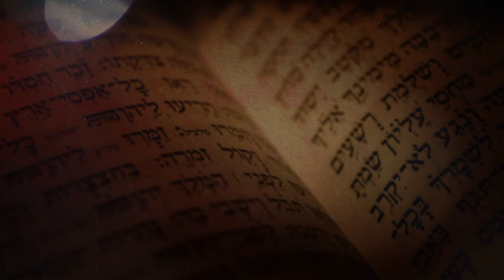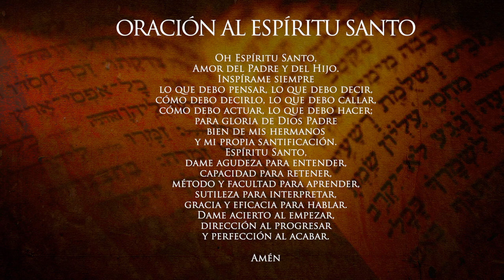¿Quiénes eran los esenios? Preguntas y respuestas de la Biblia Tema 22 - Curso Bíblico Temático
Preguntas y respuestas de la Biblia. ¿Quienes eran los esenios? con el sacerdote de la Arquidiócesis de Manizales Padre Edwin Andrés Prías, Teólogo Bíblico de la Universidad Gregoriana de Roma. LA PALABRA: un nuevo acercamiento a los textos bíblicos.

CURSO BÍBLICO TEMÁTICO: TEMA 22 ¿Quienes eran los esenios? Todos los miércoles a través del canal de YouTube de la Arquidiócesis de Manizales.

¿Quienes eran los esenios? curso biblico, preguntas y respuestas de la biblia, curso bíblico temático, formación bíblica, discípulo amado, ¿Quienes eran los esenios?